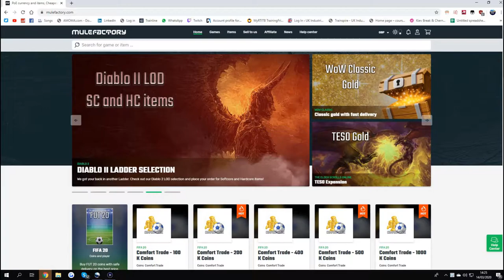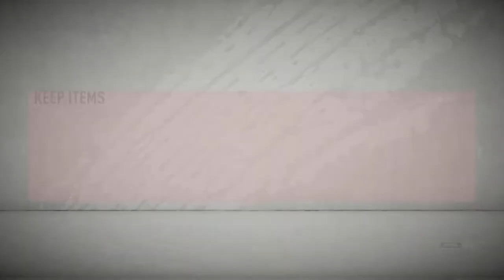FUT CHAMPS REWARDS & RANK 1 DIVISION RIVALS! WITH LIVE REACTIONS!!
More Information!